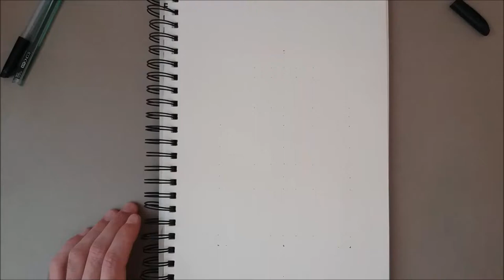СКЕТЧБУК. Малюю архітектуру. Церква Сен-Поль-Сен-Луї (Saint-Paul-Saint-Louis). Париж. Speedpaint.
У відео малюю церкву  Сен-Поль-Сен-Луї (Saint-Paul-Saint-Louis) що у Парижі.
- Архітектори: Етьєн Мартелланж та Деран Франсуа
- Перший камінь нинішньої церкви заклав у 1627 році Людовик XIII.
- Першу Святу Месу в новій церкві відслужив 9 травня 1641 кардинал Рішельє.